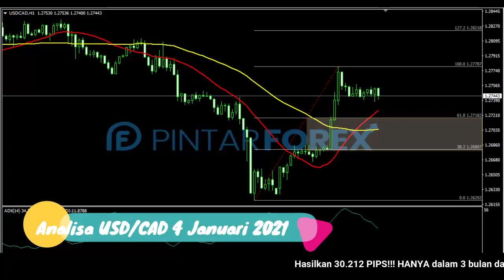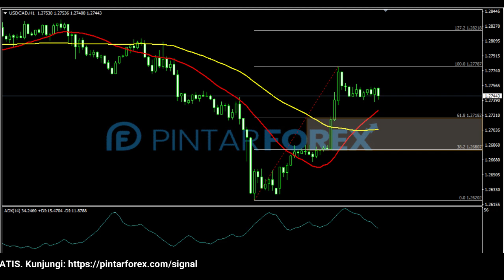🔴 LIVE: Analisa Forex Hari Ini 4 Januari 2021 Akankah USD-CAD Melanjutkan Pergerakan Bullish ?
"Analisa Forex Hari Ini 4 Januari 2021 Akankah USD-CAD Melanjutkan Pergerakan Bullish ?